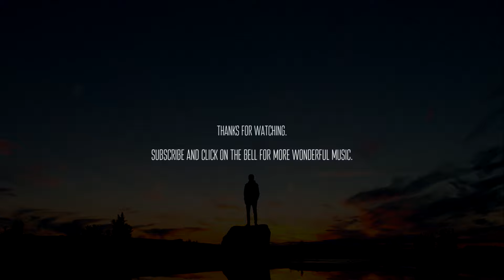Zac Tiessen - Qohelet [ambient classical cinematic]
🔮 Qohelet.